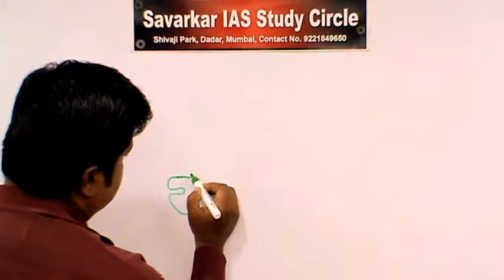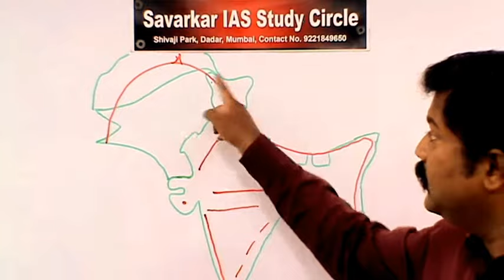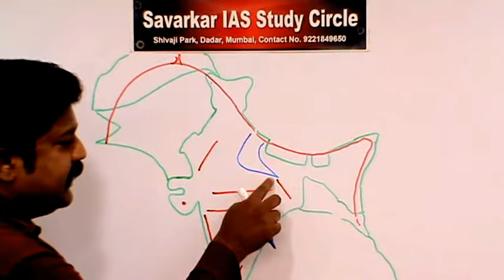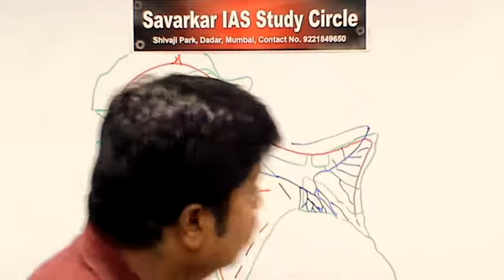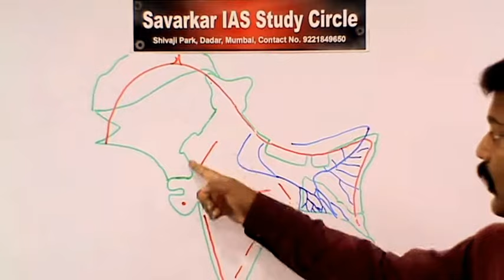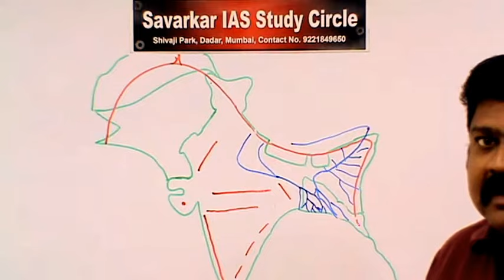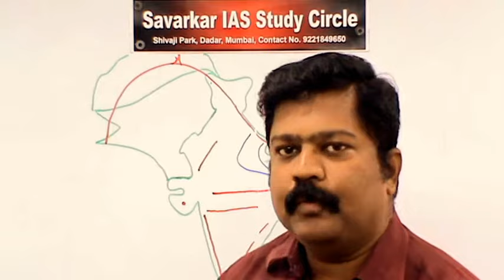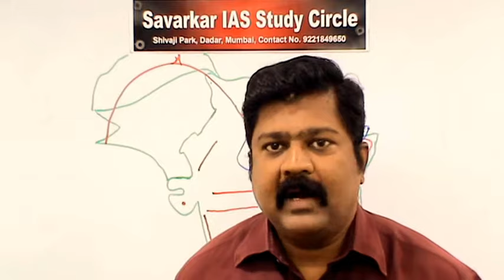भूगोल: भारताचा मैदानी प्रदेश भाग १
UPSC Civil services exam preparation This free lecture is useful for those graduate or undergraduate students who are preparing for UPSC exams on-line or with free education via virtual classes. Here in this lecture discussed About UPSC This lecture is delivered by Prof. Mahesh Kulkarni who is in-charge of Savarkar IAS Study circle, Shivaji Park, Dadar west , Mumbai 400 028.